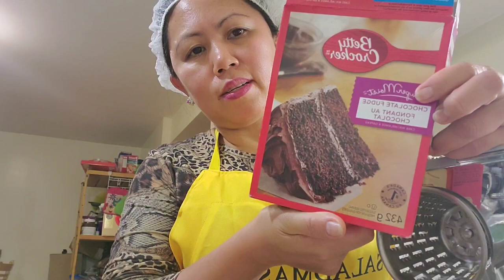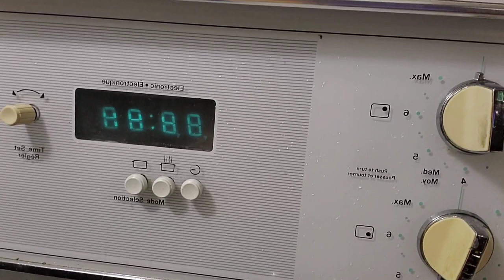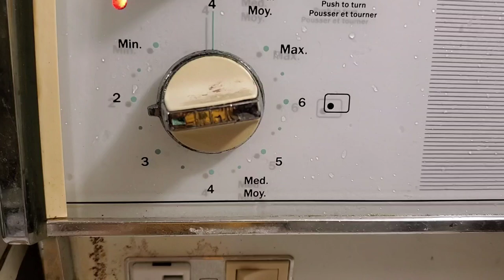Chocolate Vegetables & Fruit Cake🎂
15-20mins. Cooking on 8inches Saladmaster skillet